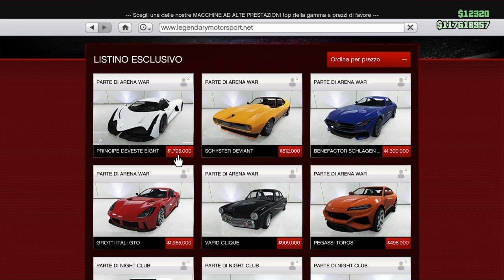PRINCIPE DEVESTE EIGHT - NUOVA AUTO RILASCIATA SU GTA 5 ONLINE ! ITA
Codice Supporta un Creatore Fortnite : OrcuVerdeGAMER12